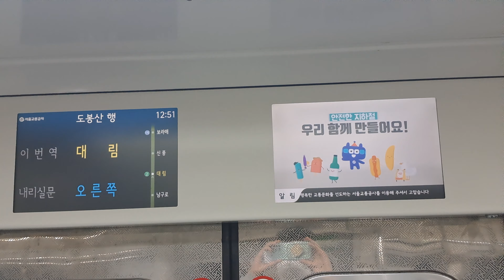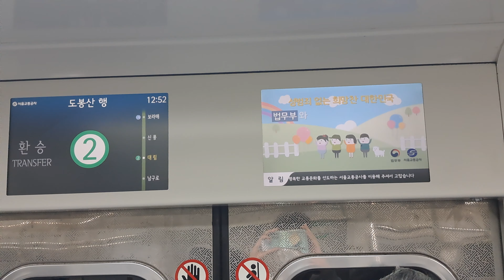서울교통공사 7호선 1차분 도봉산행 707편성 대림역 (강희선짱구엄마성우 )안내방송